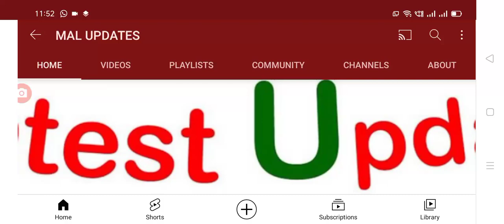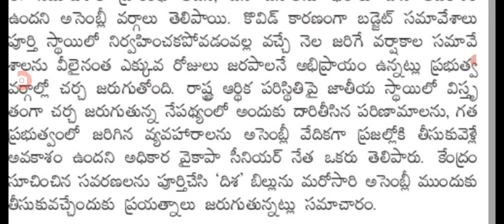రాష్ట్రంలో అసెంబ్లీ సమావేశాలు షురూ ఈసారి చర్చించిన అంశాలు ఇవే.@malupdates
Hello everyone today update is AP government latest update today assembly sessions start.@malupdates